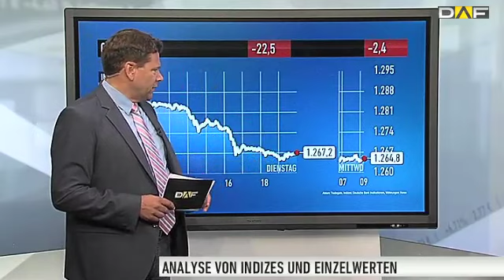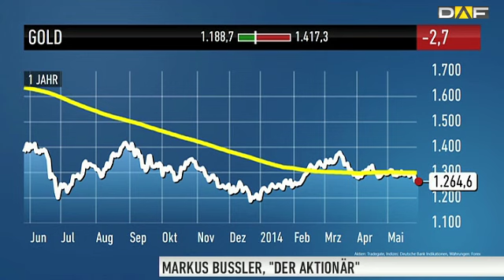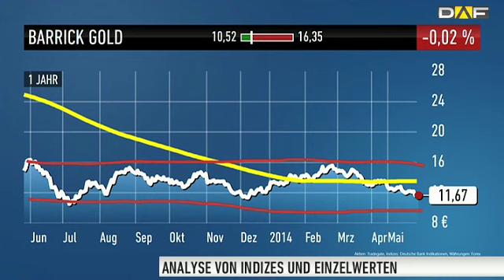DER AKTIONÄR-TIPP: Gold - "Nicht ins fallende Messer greifen"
Markus Bussler, Redakteur des Anlegermagazins DER AKTIONÄR, präsentiert die wichtigsten Nachrichten aus dem Bereich Rohstoffe und blickt in diesem Interview auf das Edelmetall Gold.